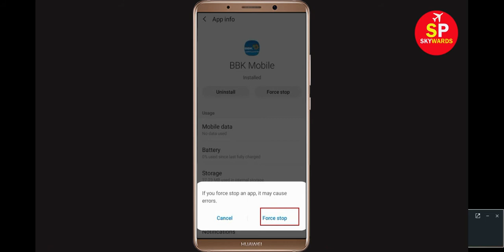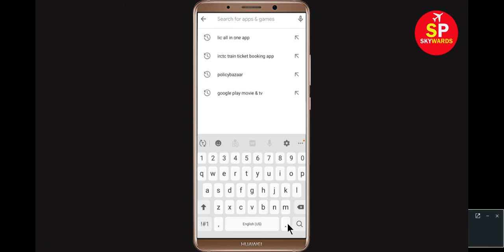How to Fix BBK Mobile Banking not Open and Not working Problem in Android & Ios Mobile, Tablet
The Bank of Bahrain and Kuwait B.S.C
If you're having facing problem in BBK Mobile Banking Not Open or Not working problem in your android mobile phone, please try the following steps: Try clearing your cache and cookies for your device's mobile, Tablet browser. You can clear cache and cookies from the settings menu for your mobile browser. Turn your android phone off for 5 minutes to reset the mobile phone connection.